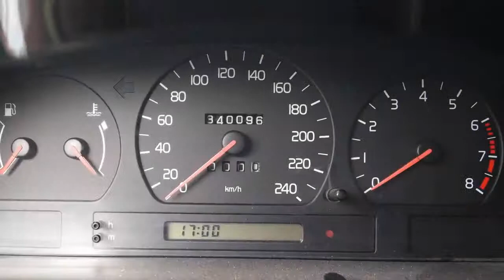Volvo 850 Estate 2.5i Comfort Line Airco Inruil mogelijk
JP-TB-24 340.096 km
  Prijs:     € 948
  Merk:     Volvo
  Model:     850
  Type:     Estate 2.5i Comfort Line Airco Inruil mogelijk
  Carrosserievorm:     Stationwagon (5 drs)
  Bouwjaar:     1994
  Transmissie:     handgeschakeld
  Kleur:     Groen metallic
  BTW/Marge:     marge
  Brandstof:     benzine
* Airbag
* Airco
* Armsteun achter
* Armsteun voor
* Buitenspiegels elektrisch verstelbaar en verwarmbaar
* Centrale deurvergrendeling
* Dakrailing zwart
* Estate-line
* Glas getint
* Lichtmetalen velgen 15 inch
* Metallic lak
* Radiovoorbereiding
* Ramen voor elektrisch bedienbaar
* Stuurbekrachtiging
* Trekhaak

Een goed rijdende auto met nog APK tot mei 2013. Kom gerust langs voor een proefrit. Inruil en financiering mogelijk. Kijk tevens voor al onze andere occasions op Kijk voor een uitgebreide foto en video reportage op onze Ondanks onze grote zorgvuldigheid kunt U aan deze advertentie geen rechten ontlenen en zijn alle gegevens onder voorbehoud van (type)fouten © Auto Hoge 2012.